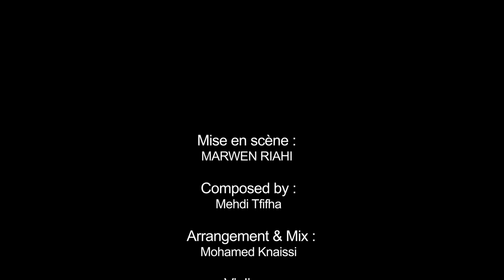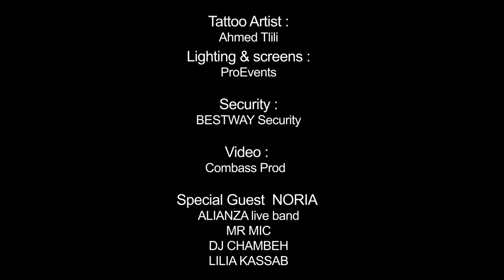▶ Mehdi Tfifha - Noria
NORIA
 de Mehdi Tfifha
▶ Mise en scène : MARWEN RIAHI
▶ Composed by : Mehdi Tfifha
Arrangement & Mix : Mohamed Knaissi
▶ Violins :
- Jasser Achek
- Walid Soufergi
- Mehdi Tfifha
▶ Alto : Mehdi Tfifha
▶ Nay : Tarek Chabir
▶ Guitar : Kais Hssan
▶ Bass : Marwen fadhloun
▶ Record : Studio Charaf
▶ Dancers :
- Malek Gwarnia
- Tasnim Bahri
▶ AFRO DANCE :
- Oumar Gaye
- Paulin Emanuel
-Mbassa Faye
-Mohamed Gueye
▶ Chaman : Zied Tounsi
▶ Costume designer: Rahma laabidi
▶ Accessoires : Ramallah Bougi
▶ Makeup Artist :
BACKSTAGE by MOEZ NAOUAR INTERNATIONAL ACADEMY
▶ Tattoo Artist : Ahmed Tlili
▶ Lighting & screens : ProEvents
▶ Security : BESTWAY Security
▶ Video : Combass Prod
▶ Special Guest  NORIA :
- ALIANZA live band
- MR MIC
- DJ CHAMBEH
- LILIA KASSAB
▶ Special Thanks :
- Skander Ben Ali
- Oussama Kortas
- Rabie Labidi
- Salle Des Fêtes Le Serail